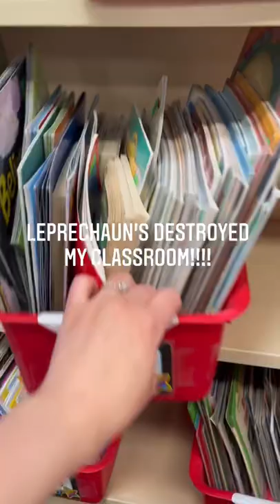St.Patrick’s Day! The Leprechauns DESTROYED my classroom ☘️😱